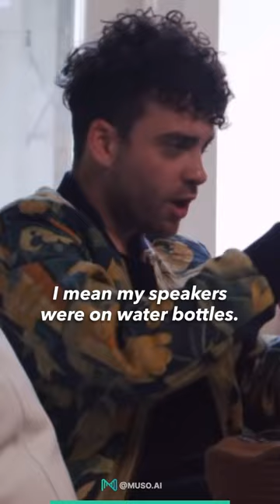Taylor York Of Paramore Shares How He Started To Write Songs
Taylor York talks about how he started writing for Paramore out of necessity.